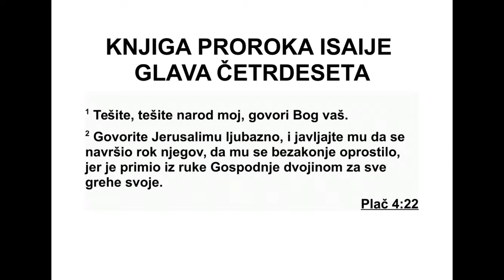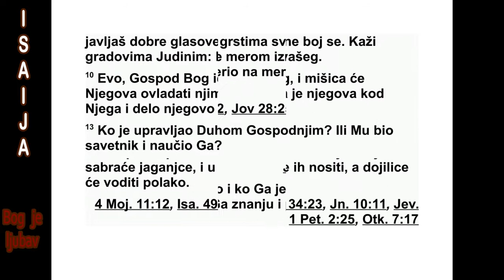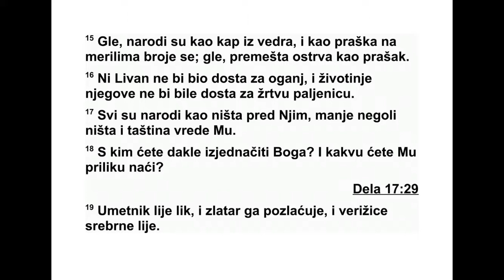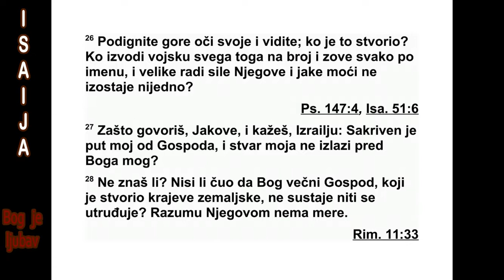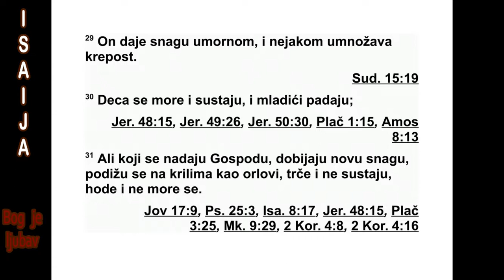KMIGA PROROKA ISAIJA ČETRDESETA GLAVA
40 „Тешите, тешите мој народ”, говори
ваш Бог. 2 „Утешно говорите срцу Јеруса ли -
ма и вичите му да је прошло време његовог
робовања, да је платио цену свог преступа,
јер је из Господње руке примио пуну меру за
све своје грехе.
3 Слушајте! Неко виче у пустињи: ‘Раш чис -
ти те пут Господу! Порав најте кроз пусту зем -
љу стазу нашем Богу! 4 Нека се подигне сва -
ка долина, нека се спусти свака гора и свако
брдо! Брежуљкаст крај нека постане раван,
не раван крај нека се претвори у равницу! 5
Тада ће се открити слава Господња и сви ће
је људи видети, јер су то речи из Господњих
уста.
6 Слушај! Неко говори: ‘Вичи!’ А други ка -
же: ‘Шта да вичем?’
‘Сви су људи трава, и сва је доброта њи хо -
ва као цвет у пољу. 7 Трава се осуши и цвет
увене кад Господ својим дахом дуне на њих.
Људи су заиста као трава. 8 Трава се осуши
и цвет увене, али реч нашег Бога остаје до -
ве ка.’
9 Попни се на високу гору, ти која носиш
добру вест Сиону. Повичи из свег гласа, ти
која носиш добру вест Јерусалиму. Повичи,
не бој се. Реци Јудиним градовима: ‘Ево ва -
шег Бога.’ 10 Гле, Господ ће доћи као силан
јунак, његова ће мишица за њега владати.
Гле, код њега је награда, пред њим је плата.
11 Као пастир он ће пасти своје стадо. Сво -
јом руком скупиће јагањце, у недрима ће их
носити. Дојилице ће брижно водити.
12 Ко је шаком воду измерио, небеса пед -
љем премерио и земаљском праху меру од -
ре дио? Ко је на мерилима горе измерио и на
ваги брегове? 13 Ко је Господњи Дух из ме -
рио? Ко га као саветник може нечему поучи -
ти? 14 Ко га је саветовао и поучио? Ко га
учи путу праведности или му пружа знање
или га упућује на пут разборитости?
15 Гле, народи су њему као кап из ведра,
као прашина на ваги. Гле, он подиже острва
као ситну прашину. 16 Ни Ливан није до во -
љан за ватру, његове дивље животиње ни су
довољне за жртву паљени цу. 17 Сви су на -
роди пред њим као да и не постоје, за њега
су као ништа, ништавило.
18 С ким ћете упоредити Бога и какав ћете
лик њему сличан наћи? 19 Занатлија лије
лик, златар га облаже златом и кује сребрне
ланчиће. 20 Човек бира за принос неко др -
во, дрво које није труло, па тражи вештог
те сара да му начини резан лик који се неће
померати.
21 Зар не знате? Зар не чујете? Зар вам
ни је речено од почетка? Зар нисте разумели
још кад су били положени темељи земље?
22 Он борави над кругом земаљ ским, чији су
му становници као скакавци. Он разастире
небеса као вео, разапиње их као шатор за
становање. 23 Он владаре претвара у ниш -
та, судије земаљске у ништавило.
24 Као да нису посађени, као да нису посе -
јани, и као да њихово стабло није пустило
ко рен у земљи. Чим неко дуне на њих, они
се сасуше, и олујни ветар их разноси као
стр њику.
25 „С ким ћете ме упоредити, и ко ми је ра -
ван?”, каже Свети. 26 Подигните очи и гле -
дај те! Ко је све то створио? Онај који вој ску
њихову изводи на број, и све их по имену зо -
ве. Због његове огромне моћи и велике силе
не изостаје ниједно.
27 „Зашто кажеш, Јакове, зашто говориш,
Израеле: ‘Мој пут је скривен од Господа, мој
Бог не мари за правду која ми припада’? 28
Зар не знаш? Зар ниси чуо? Господ, Ство ри -
тељ свих крајева земаљских, вечан је Бог.
Он се не умара и не посустаје. Разум је ње -
гов недокучив. 29 Он уморном снагу враћа,
нејаком велику снагу даје. 30 Деца се ума -
рају и посустају, младићи посрћу, 31 али
они који се у Господа уздају добијају нову
сна гу. Подижу се на крилима као орлови. Тр -
че и не посустају, ходају и не умарају се